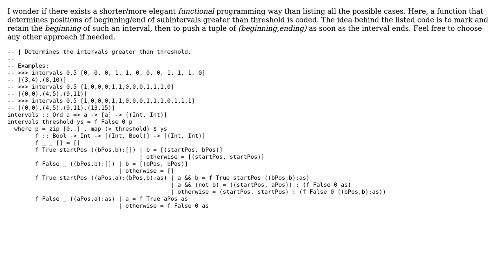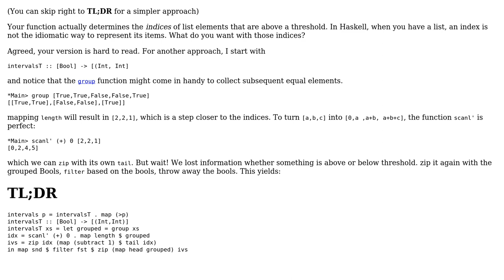Code Review: A function determining intervals of values greater than threshold (2 Solutions!!)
Code Review: A function determining intervals of values greater than threshold

With thanks & praise to God, and with thanks to the many people who have made this project possible! | Content (except music & images) licensed under CC BY-SA | Music | Images & others | With thanks to user penkovsky user Jamal user Franky and the Stack Exchange Network Trademarks are property of their respective owners. You are responsible for your own actions.